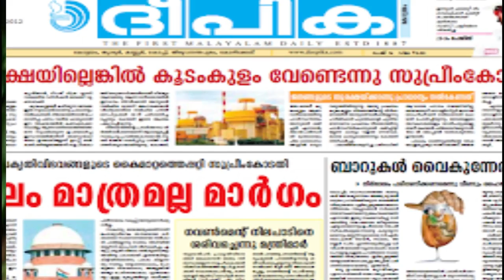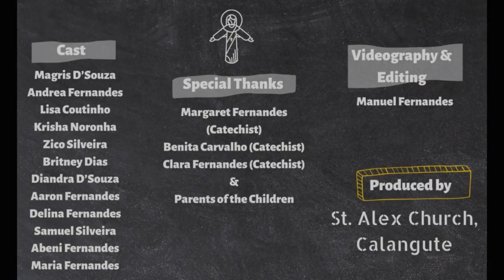Saints from India | St. Kuriakose Elias Chavara | E06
Cast
Magris D’Souza
Andrea Fernandes
Lisa Coutinho
Krisha Noronha
Zico Silveira
Britney Dias
Diandra D’Souza
Aaron Fernandes
Delina Fernandes
Samuel Silveira
Abeni Fernandes
Maria Fernandes

Special Thanks
Margaret Fernandes (Catechist)
Benita Carvalho (Catechist)
Clara Fernandes (Catechist)
Parents of the Children

Background Music
Jonathan Barreto

Videography/Editing
Manuel Fernandes

Produced by
St. Alex Church, Calangute